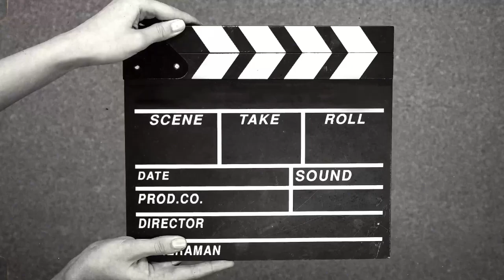Har Har Mahadev . Maha Shivaratri @EIGHTFORD / hindutwa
Har Har Mahadev . Maha Shivaratri ​⁠ / hindutwa

har har mahadeva
YouTube video
lord shiva
shorts
shiva mantra
shorts video
viral shorts mom namah shivaya
youtube shorts
om namah shivaya mantra
aum namah shivaya
aum namah shivaya mantra
om namah shivay dhun
o m namah shivaya
om namah shivaya dhun
sanatana dharma